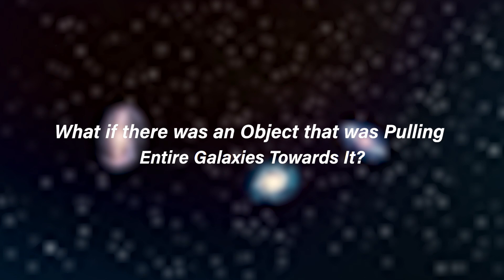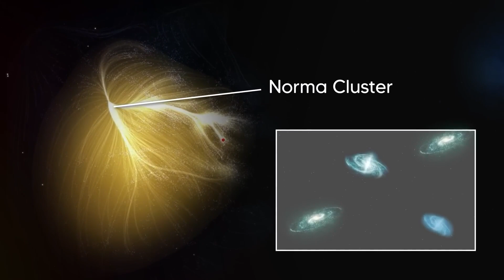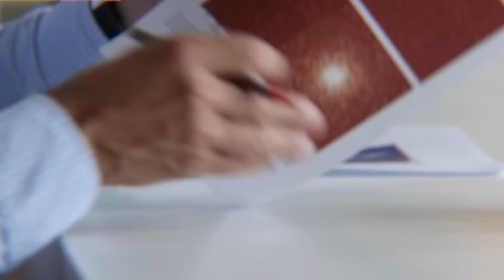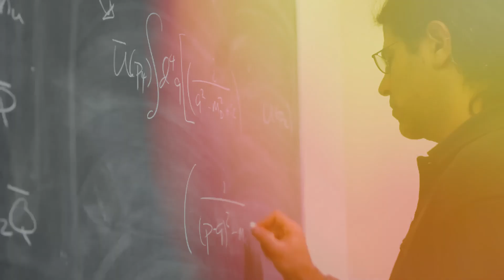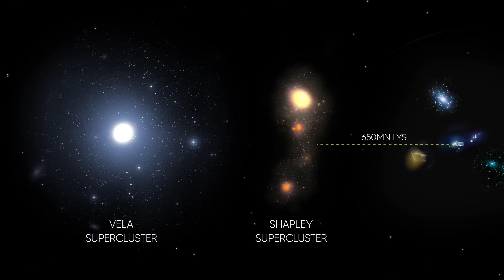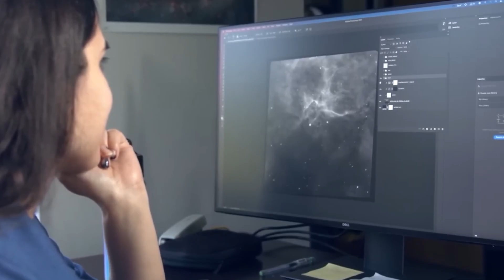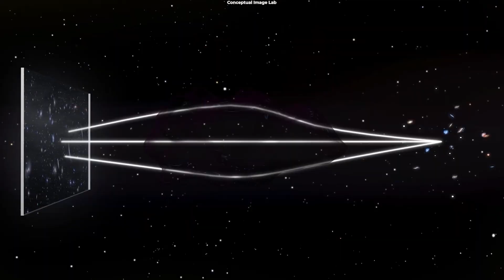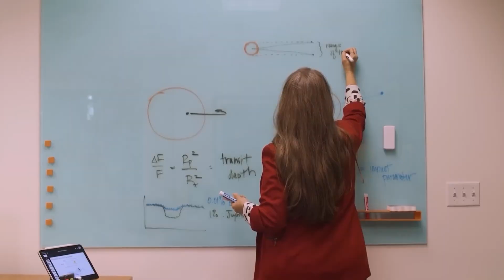The Great Attractor - Are We Being PULLED IN?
The Great Attractor - Are We Being PULLED IN? So, what is the Great Attractor, and just as important, where is the Great Attractor? Welcome to Zone of Avoidance. Zone of Avoidance is a region of space on the other side of the Milky Way galaxy, where a mysterious object or force is pulling entire galaxies towards itself. With advancements in X-rays and radio astronomy, scientists have been able to determine that the Milky Way galaxy, along with Local Group Galaxies, are being pulled toward the center of the Laniakea Supercluster. While exploring many theories on what the Great Attractor is, scientists found other cosmic wonders, the Shapley Supercluster and the Vela Supercluster. Both the Shapley Supercluster and the Vela Supercluster are large enough to exert gravitational pull, reaching even 650 million light years away. So, which is the real Great Attractor? Can there be more than one Great Attractor? Is the Great Attractor real at all? Watch the video to the very end to see the Great Attractor Explained and what roles Dark Matter and Dark Energy might play in all of it?

00:00 Introduction
00:48 The Great Attractor
05:04 Search for Answers
10:03 Theories